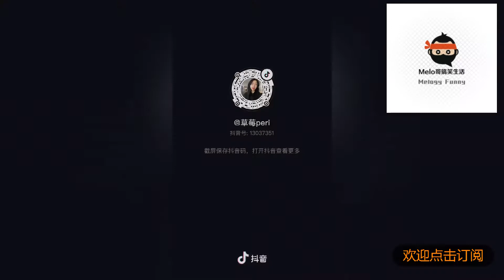【TikTok抖音】草莓Peri小姐姐合集 见证抖音最强最优秀爱情哲学家的爱情哲学